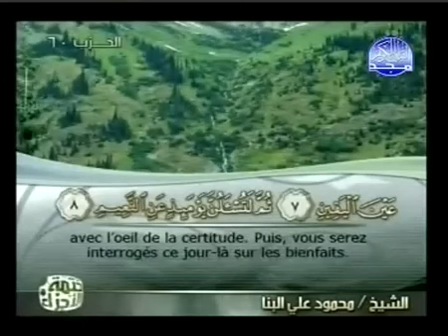La course aux richesses vous distrait,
( 1 )   La course aux richesses vous distrait,

( 2 )   jusqu'à ce que vous visitiez les tombes.

( 3 )   Mais non! Vous saurez bientôt!

( 4 )   (Encore une fois)! Vous saurez bientôt!

( 5 )   Sûrement! Si vous saviez de science certaine.

( 6 )   Vous verrez, certes, la Fournaise.

( 7 )   Puis, vous la verrez certes, avec l'œil de la certitude.

( 8 )   Puis, assurément, vous serez interrogés, ce jour-là, sur les délices.